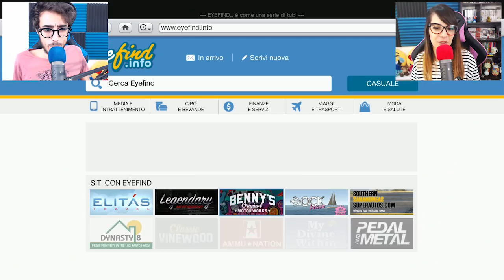Gta 5 ITA - la CASA MIGLIORE (Non abitabile) del gioco!!!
Nuovo video di Gta 5 ITA, oggi vi proponiamo un video diverso dal solito, andremo in giro per la città ad esplorare e valutare le case non abitabili più belle, in cerca della casa migliore del gioco!